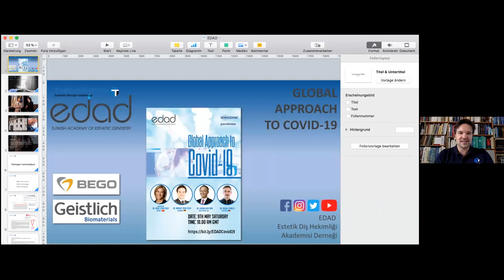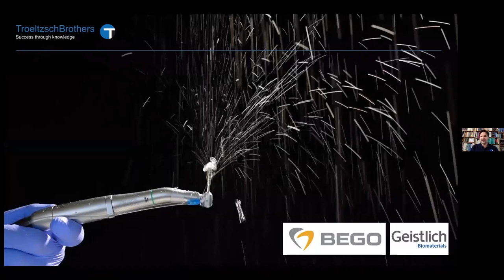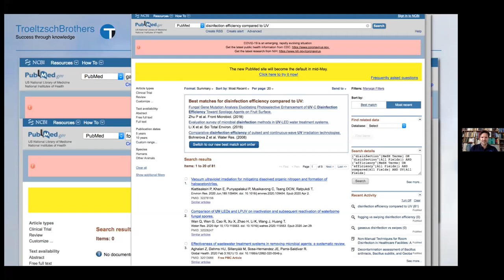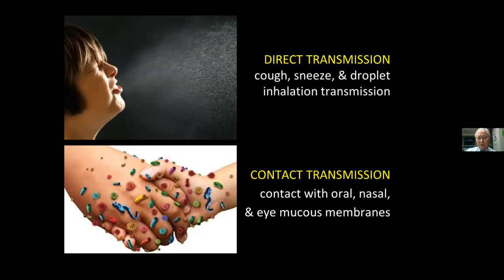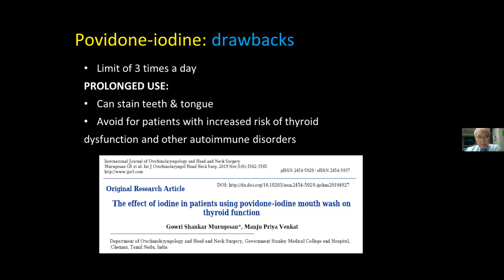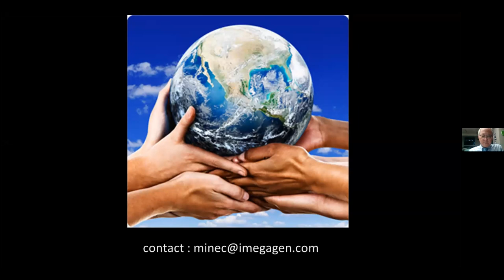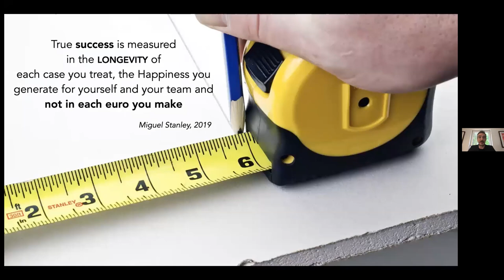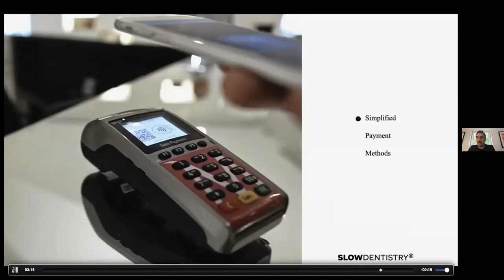Global Approach to Covid-19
By the moderation of EDAD President Dr. Kübel Özkut, Dr. Markus Troeltzsch Germany, Dr. Miguel Stanley from Portugal and Dr. Kwang Bum Park from South Korea will meet live on Zoom and they will project their valuable comments on post Covid-19 dentistry.
You are invited to see beyond.
Date: 9Th May Saturday
Time:10.00 AM GMT

Webinar will be in English